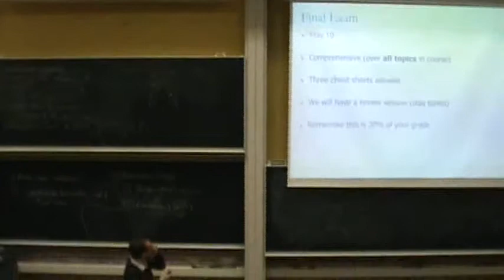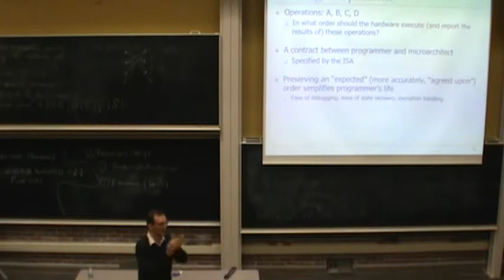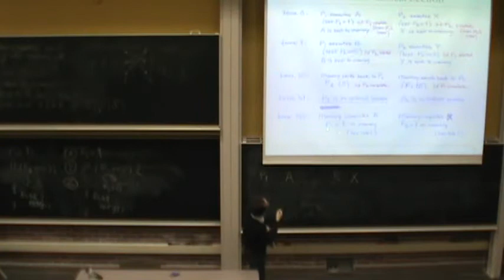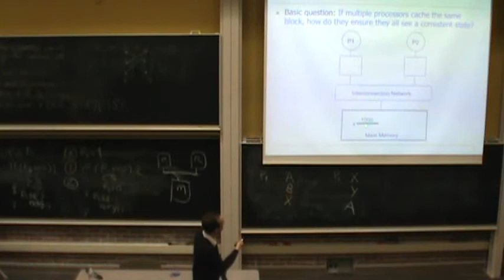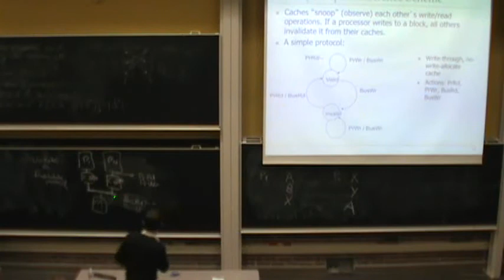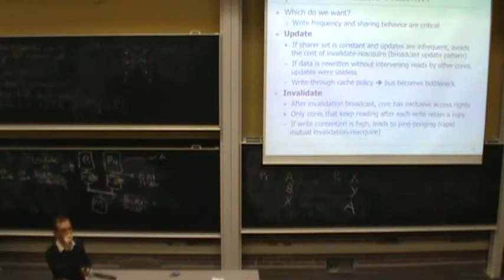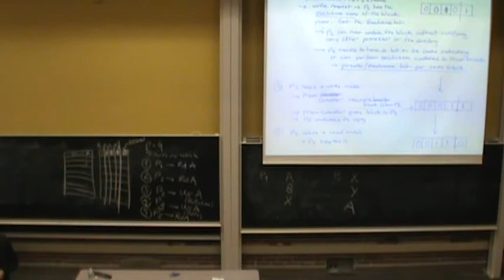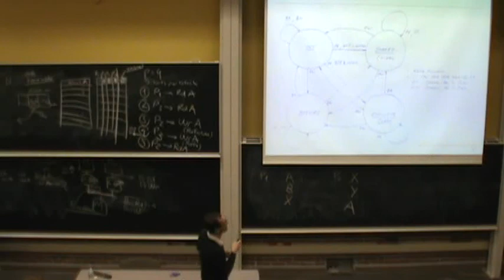CMU 18-447, Computer Architecture, Onur Mutlu, Spring 2012: Lecture 25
Computer Architecture (18-447) Lecture 25: Multiprocessor Correctness and Cache Coherence
Professor Onur Mutlu